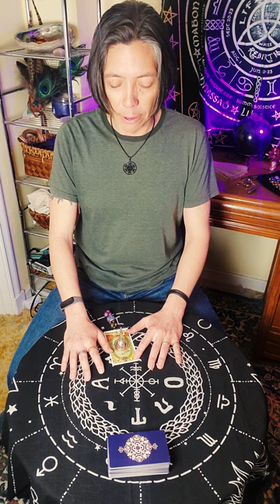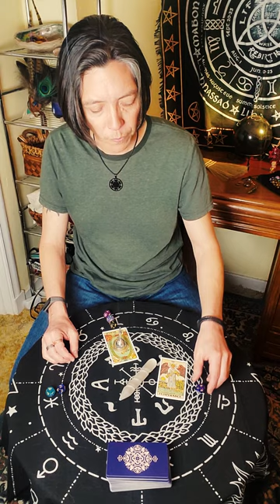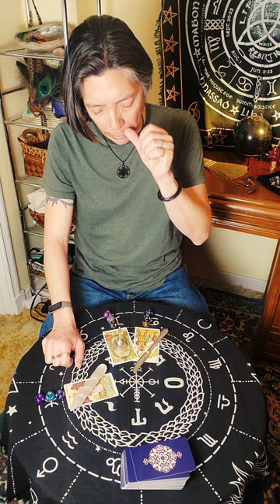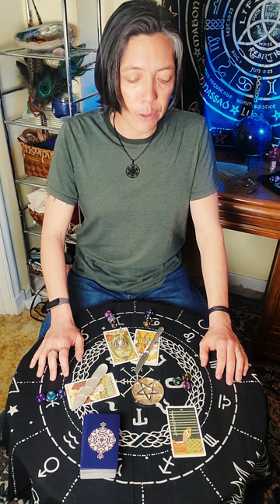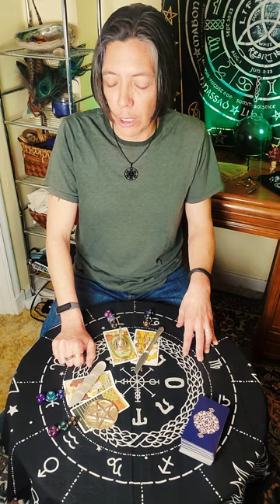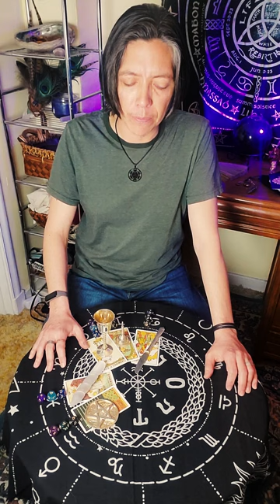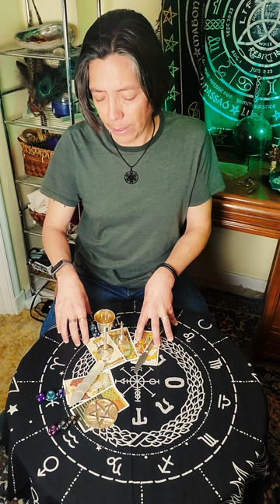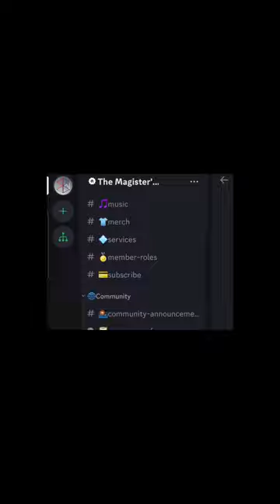Focus on Yourself, Not the Chaos Around You - Elemental Synastry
Oblyron uses the wisdom of the Tarot, Astrology and the Five Elements in this collective Elemental Synastry reading. We must focus on taking care of our own well-being despite the chaos and confusion around us.

Elemental Synastry - Oblyron uses astrology, tarot and the 5 elements in a divination technique he devised: